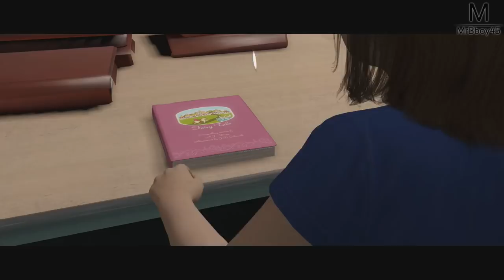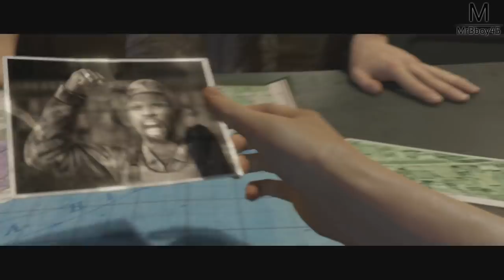Beyond : Two Souls | En pleine guerre | Episode 13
Et c'est partie pour une aventure incroyable qu'on va vivre ensemble cet été ! En attendant les grosses sorties ainsi que les aventures horrifique, que diriez vous d'un let's play sur Beyond Two Souls ? D'autant plus que j'aime vraiment les jeux Quantic Dream et jamais pris le temps de faire celui ci !

N'oublie pas le like remplit d'amour :D

Une Boutique ?

MON TIPEEE

Partenaire !